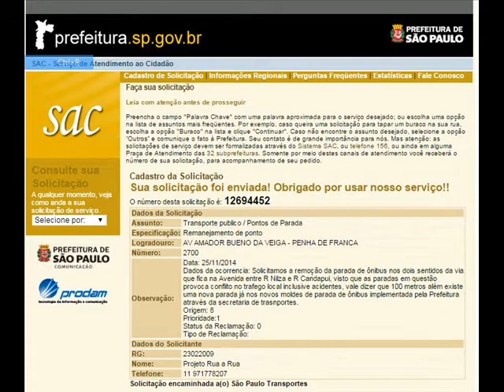ACAM 074-14 projeto rua a rua Av Amador Bueno da Veiga, 2700 SAC 12694452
Resposta do CET
26/11/2014 - Em atenção à solicitação de fiscalização, informamos que o local foi incluído em nosso programa de fiscalização periódica, a fim de coibir possíveis desrespeitos ao Código de Trânsito Brasileiro - CTB.